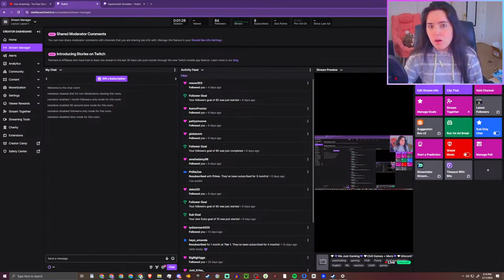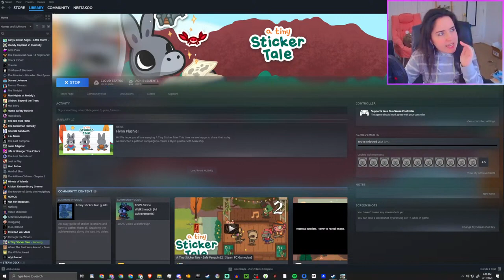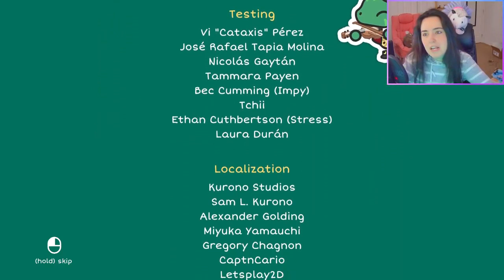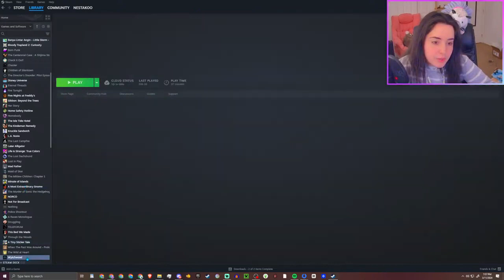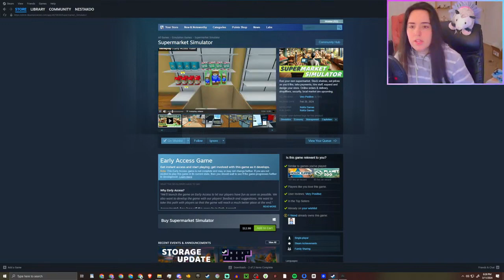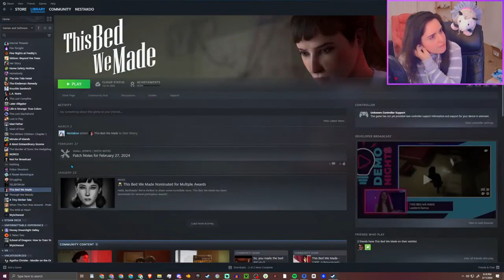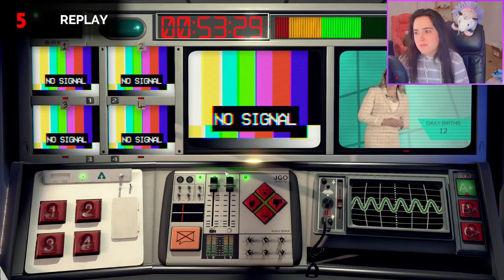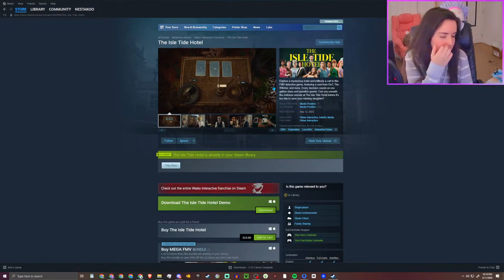🤍💜We Just Gaming💜🤍Chill Games + More💜🤍!discord💜🤍